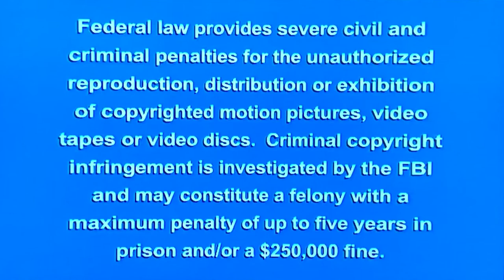Opening to Strong Bad Email DVD Disc 5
1.FBI Warning
2.DVD Intro
3. Screen Saver